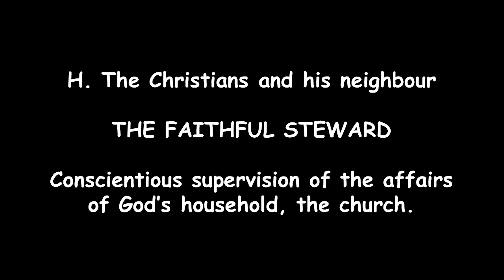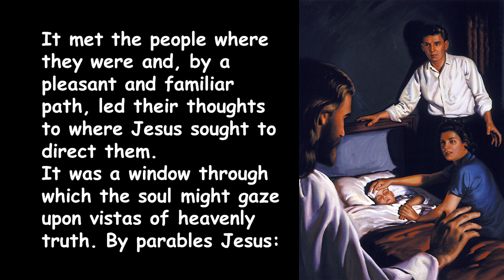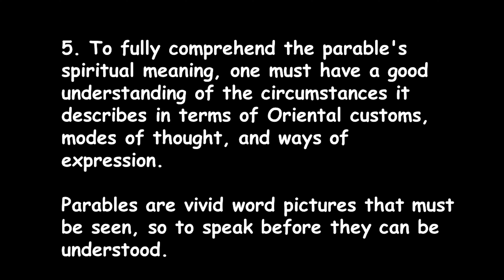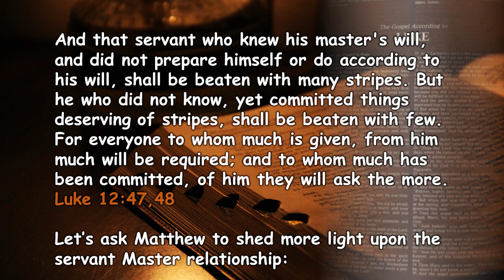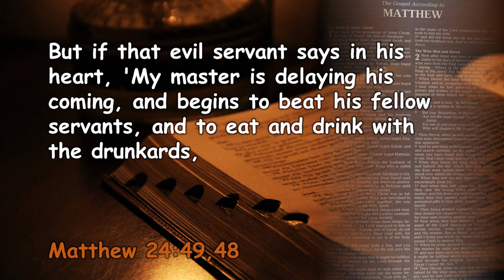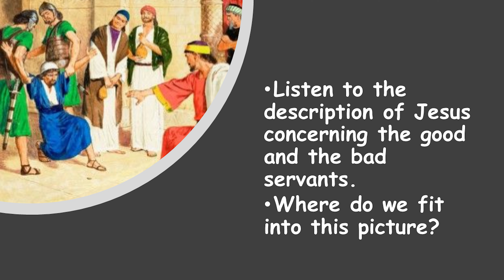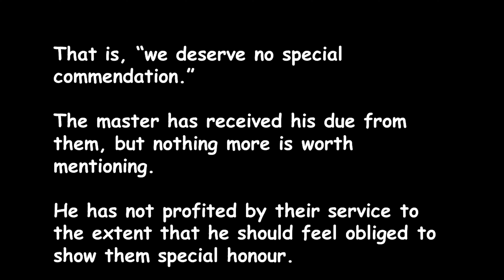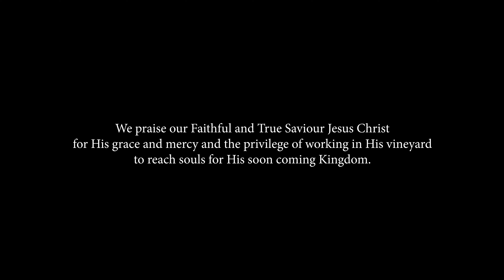Dr. Francois du Plessis: The Christian & His Fellow Man - The Faithful Servant